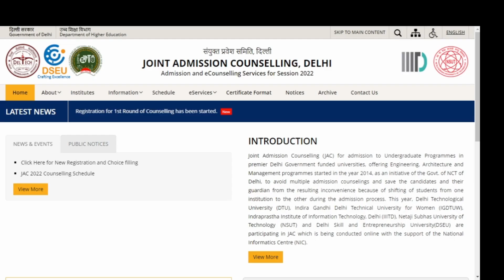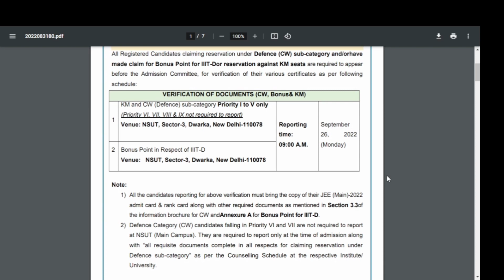JAC DELHI 2022 Counselling Registration and Choice Filling Started | Admission to DTU, NSUT, IIITD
JAC DELHI 2022 Counselling Registration and Choice Filling Started | Admission to DTU, NSUT, IIITD : Complete Information